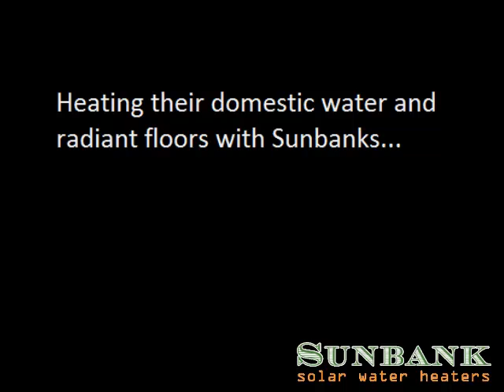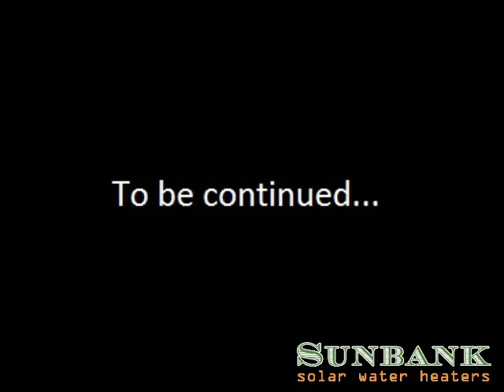Bethlehem Farm Solar Radiant and Water Heating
Bethlehem Farm installs a combination solar domestic water and radiant heating system.